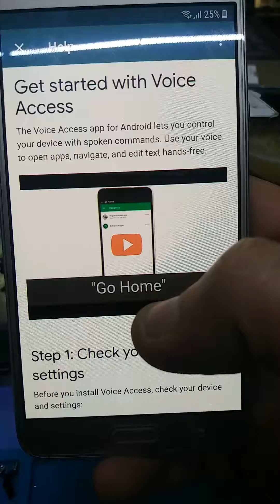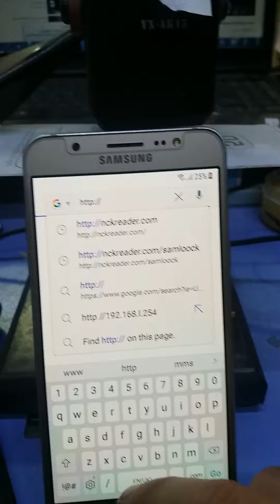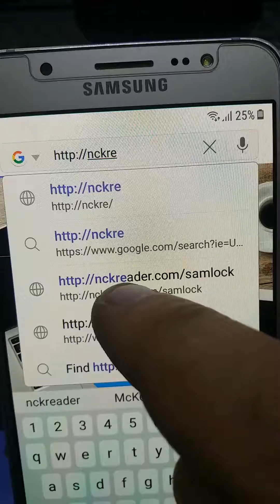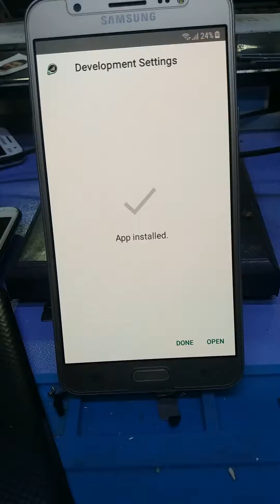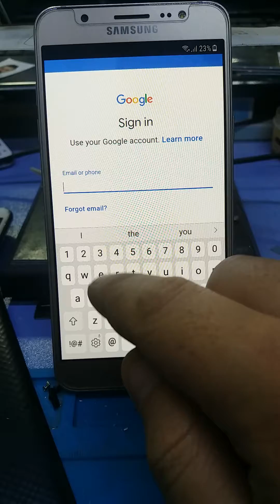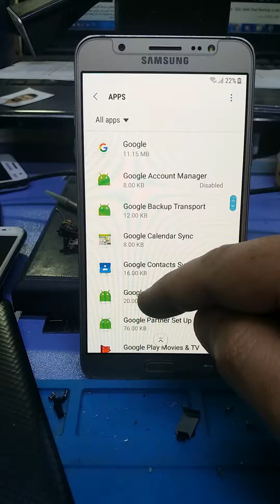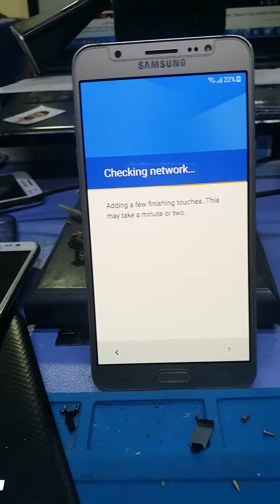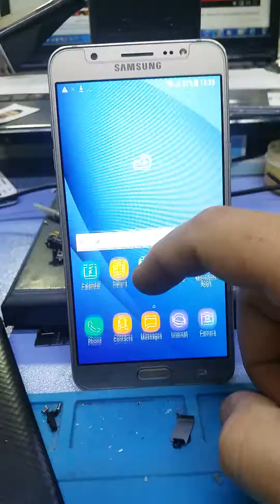تخطي حساب جوجل j710 بدون كمبيوتر وبطريقة سهلة